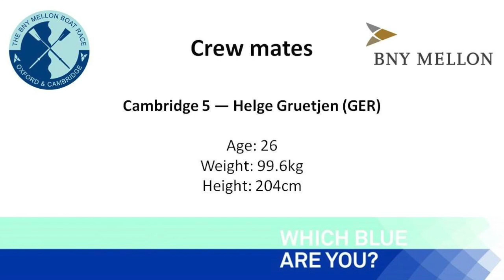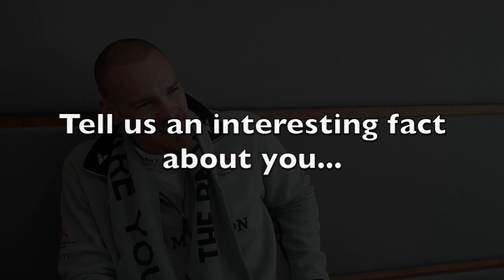Crew Mates - Helge Gruetjen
Cambridge 5 Helge Gruetjen takes on the BNY Mellon quickfire question challenge in the twelfth of many crew interviews leading up to the Race on April 6.